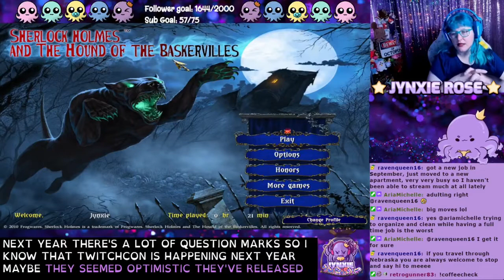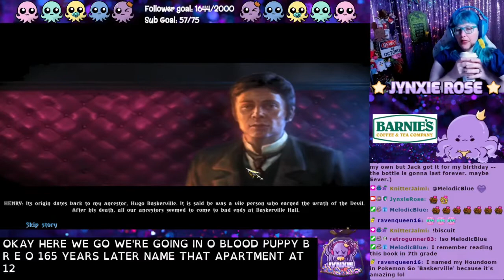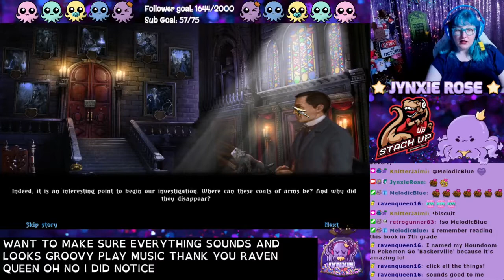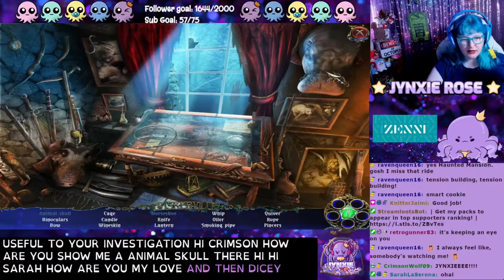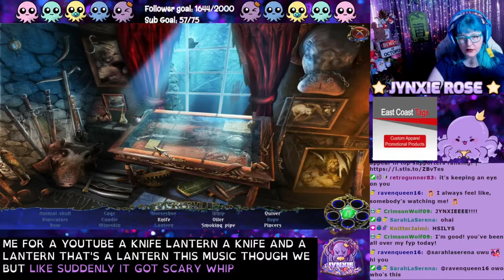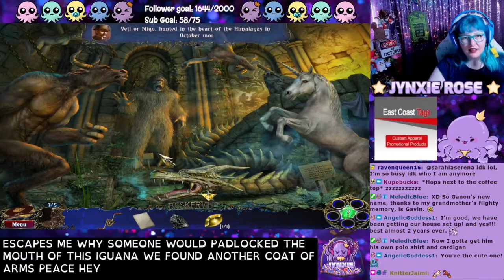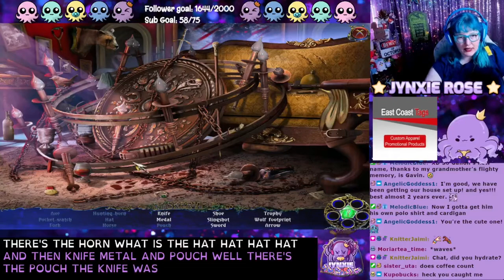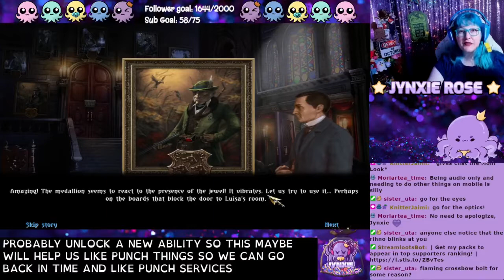JynxieRose plays "Sherlock Holmes and the Hound of the Baskervilles" (Part 1)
Hi everyone!!! Welcome to Hidden Object Puzzle games!!! (Known sometimes as HOGs!) These are super fun story-based games that really make Jynxie happy!

It is developed by Waterlily Games, and published by Frogwares!

JynxieRose is a crafter, gamer, ukulele playin' mermaid, and she streams weekly on Twitch